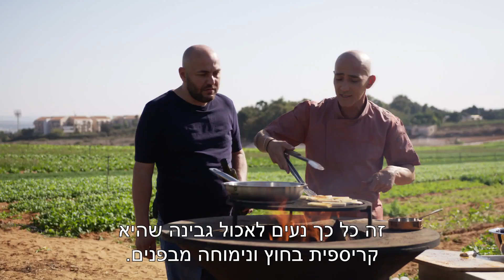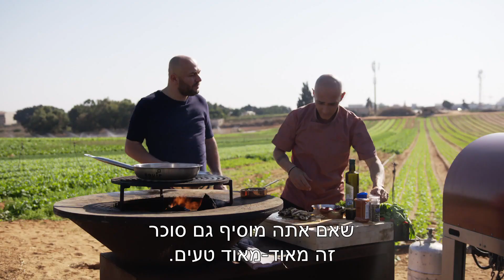סלק מקורמל של צ'רלי פדידה